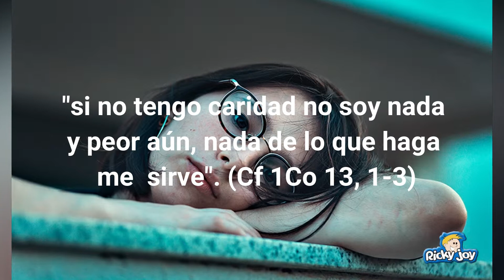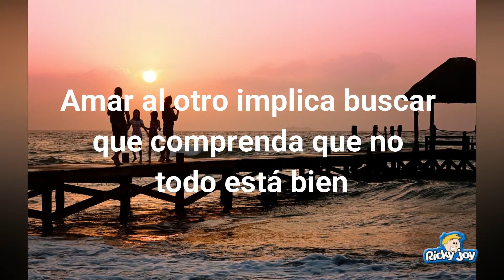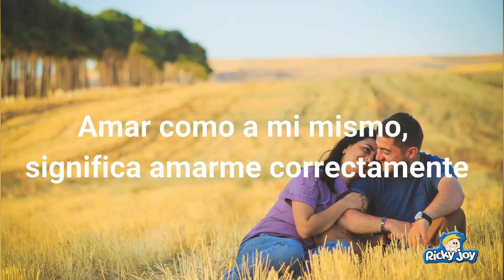Caridad semana #2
La caridad
Cómo es eso de que es sobrenatural? La caridad es más que el amor. El amor es natural. La caridad es sobrenatural, es divina. La caridad es poseer en nosotros el amor de Dios. Es amar como Dios ama, con su intensidad y con sus características.

Referencias fotográficas:
Foto tomada por Matthias Zomer, icon0.com, Oleksandr Pidvalnyi de Pexels